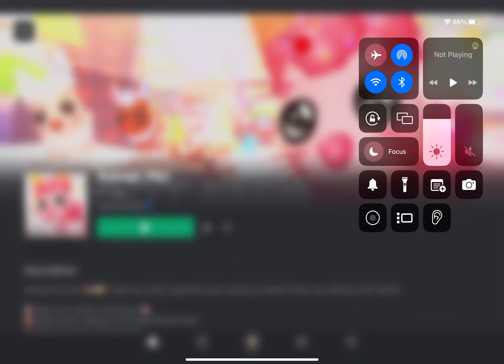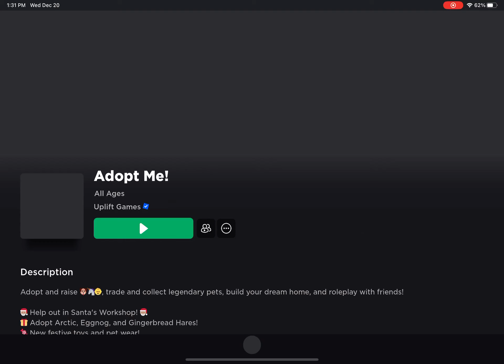Adopt me roblox part 1 (No commentary)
Hello my name is Javaria and today I played adopt me roblox part 1 and I had fun and I went to park and swing and I went camping and rest and sit and I went swimming and I did swimming and everything okay thanks for

Watching please like and share and make sure to subscribe my channel press the bell button and press all button oh and I will play adopt me roblox part 2 coming tomorrow stay soon bye everyone…?”

Views

More likes

More views

Bye guys